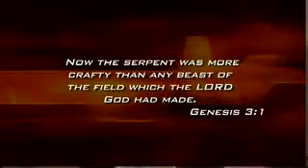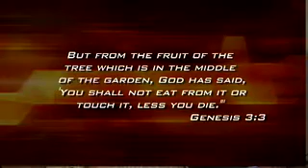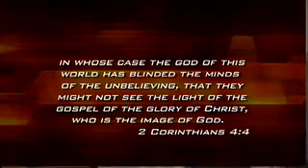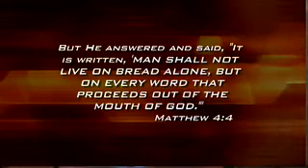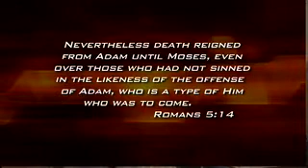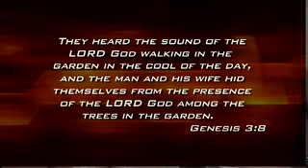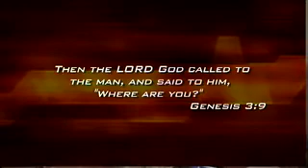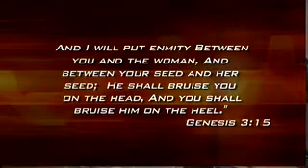Genesis 3:1-15 - Waxer Tipton (One Love Ministries)